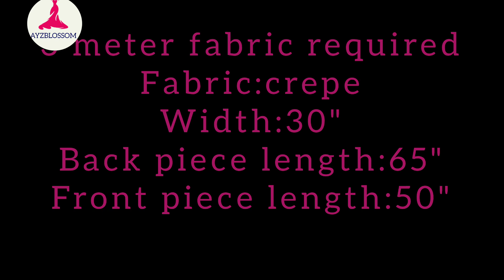ഇത് ഉണ്ടെങ്കിൽ പിന്നെ കുട്ടികൾ ഇഷ്ടത്തോടെ നിസ്കരിച്ചോളും 😍🔥/(age 8)kids jilbab@ayzblossom